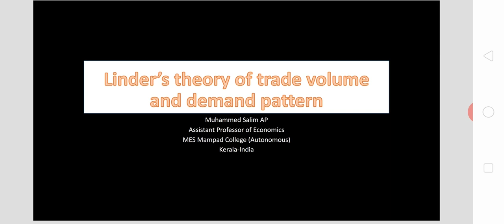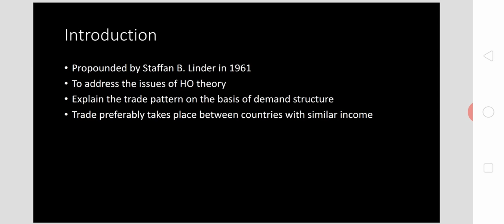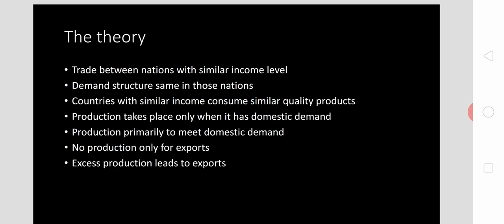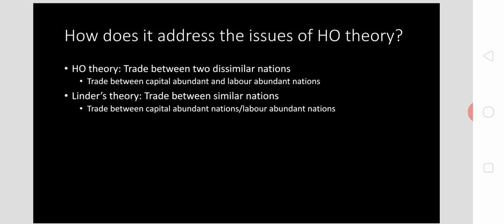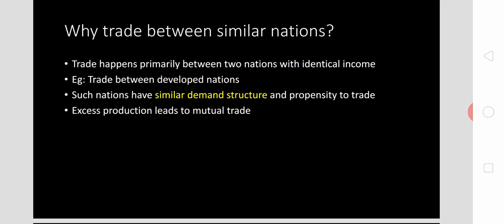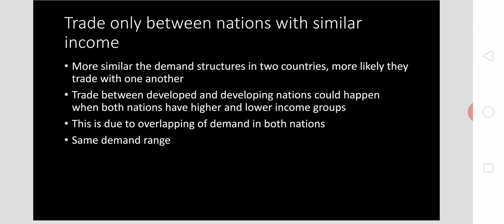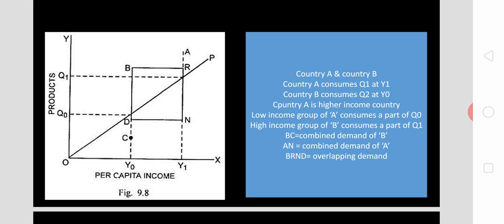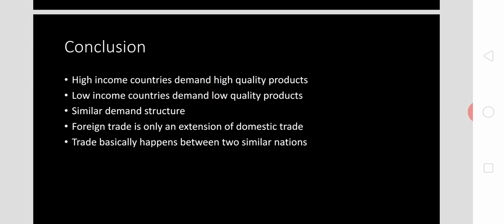Linder's theory of trade volume and demand pattern